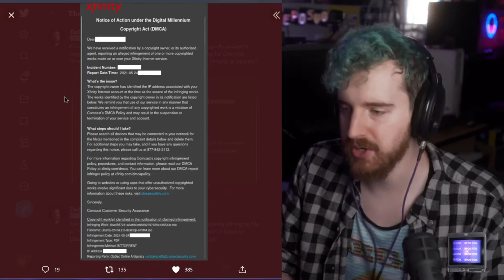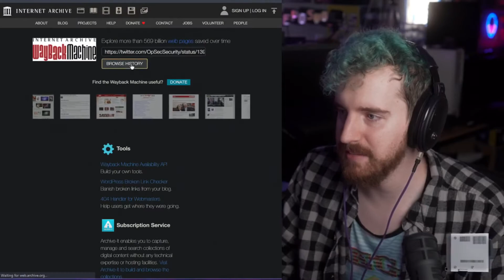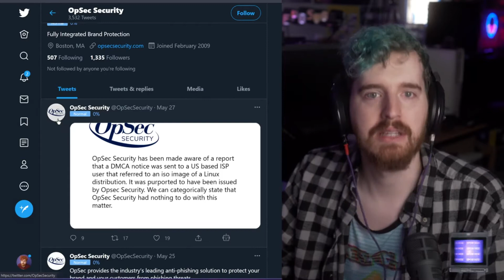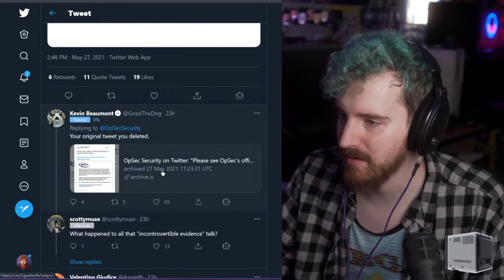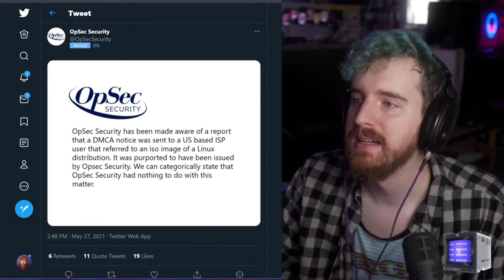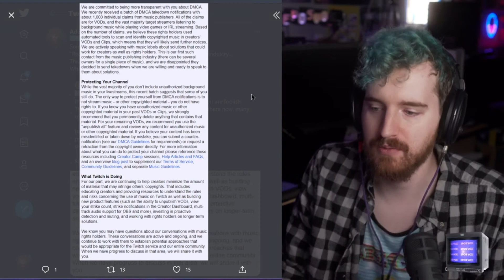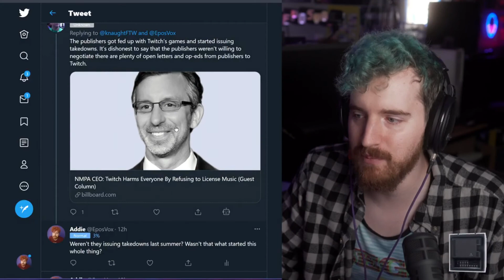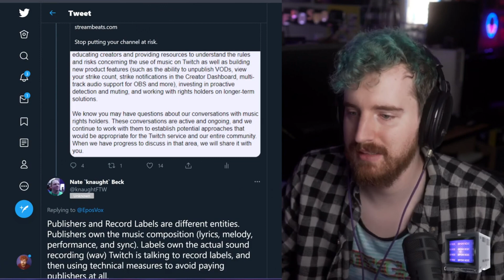Twitch and Comcast DMCA news, but are we getting the whole story? ©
Both Twitch and Comcast have some DMCA troubles, but each with their own twist. Content creators, consumers, and innocent internet users beware!